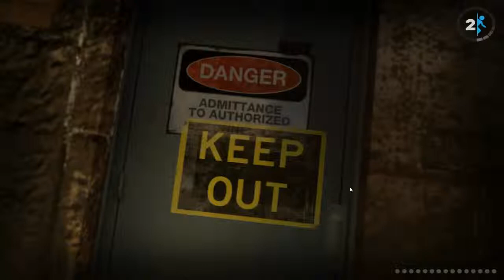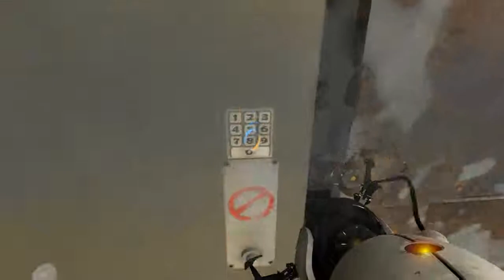Let's Play Portal 2 029# Hilfe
Hey und willkommen zurück zu einer neuen Folge Portal 2. Wir habens zwar immer noch nicht geschafft, dass Level, in dem wir feststecken zu lösen, aber ich habe mir nach der 5. Minute Hilfe geholt :D
Bald begegnen wir auch unserem Freund Weathley wieder :D